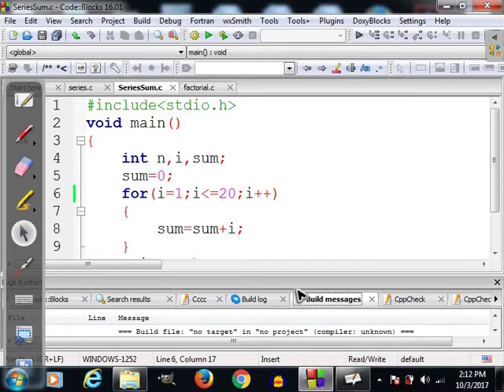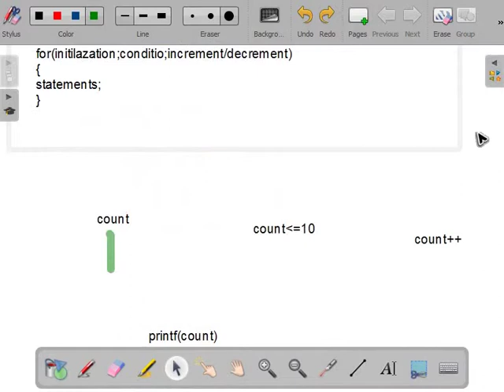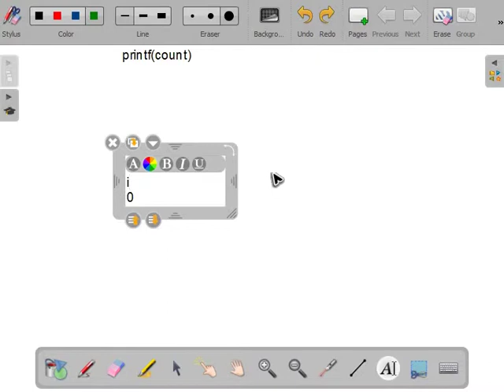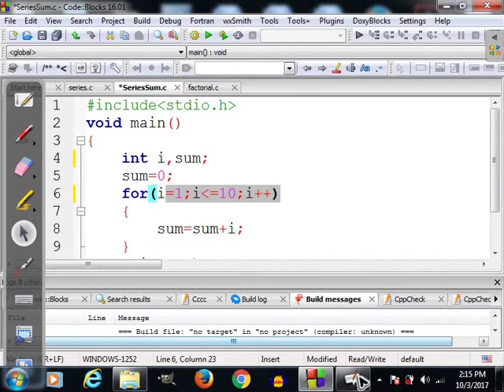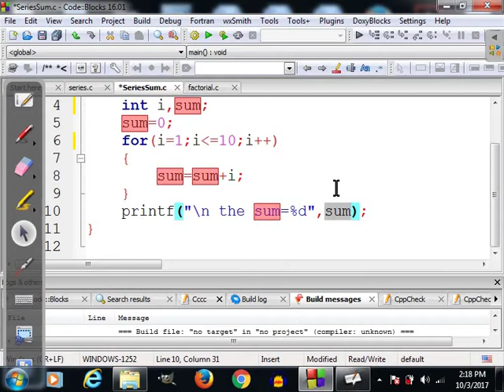C programming tutorial in Hindi - For loop in C programming with series sum program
Loops are parts of control statements in c programming.
 Loops are used when there is repetitive work.
In this video , for loop has been explained with the use of series sum program.